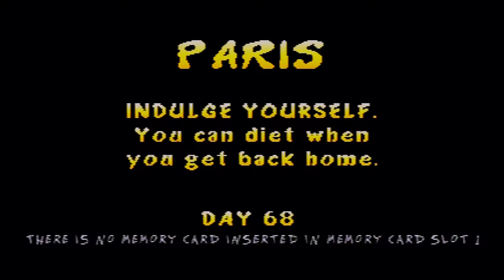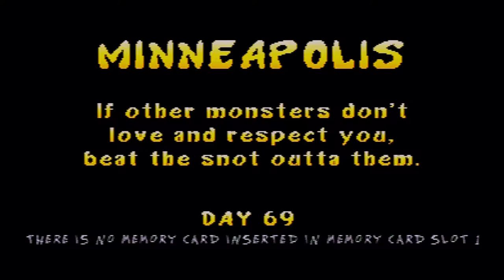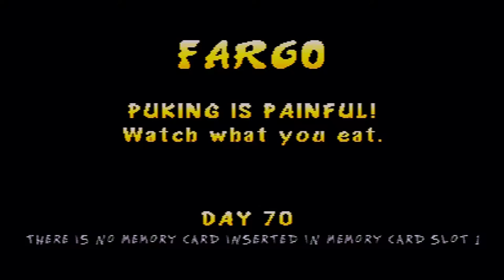let's drunkenly co-op Rampage World Tour part 9: Milk Truck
Also the level of random and awkwardness is off the charts.